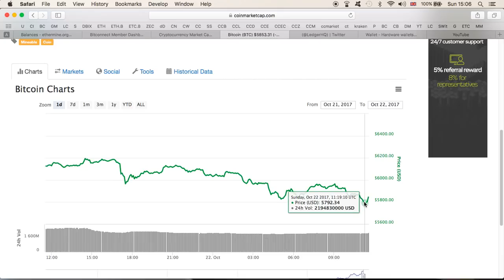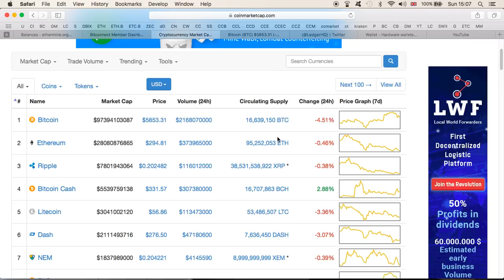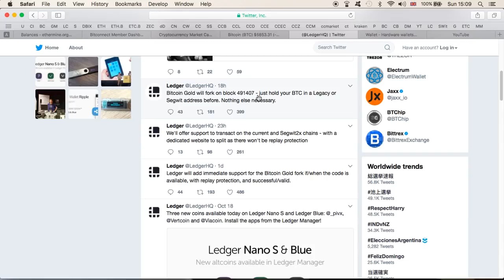How to Claim Your Free Bitcoin Gold BTG in Ledger Nano S & Ledger Blue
LEDGER NANO S - Twitter - goo.gl/QgmyG7 Join Bitconnect Here - How To Join Bitconnect -

Hello Friends Welcome to CoinGyan, In this video, I am going to share is how you can claim your free Bitcoin Gold using Ledger Nano S. Important Links for You Link to Our Official Post Guide.

How To Claim Your Free Bitcoin Gold (BTG) from Ledger NANO S Is this video, I will show you how to claim you BTG, after the work, into your Ledger Nano S Hardware Wallet. Buy Trezor:

LedgerWallet has stated that they will be supporting Bitcoin Gold upon launch on November 13. Link to Ledger Blog Post:

This tutorial teaches you how to claim your Bitcoin Gold (BTG) on your nano Ledger S. If you were holding Bitcoin at the time of the Bitcoin Gold Fork (Tuesday